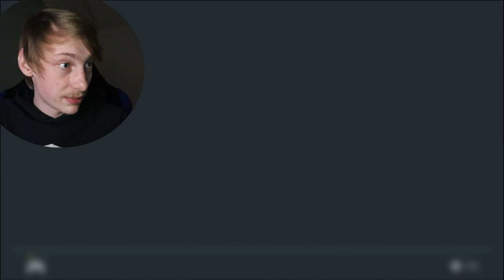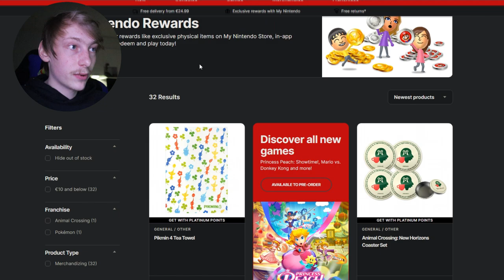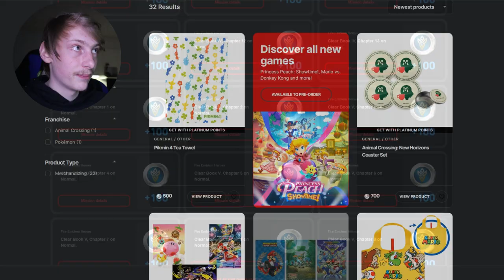Miten Saa Ilmaista Nintendo Tavaraa (real life hack)